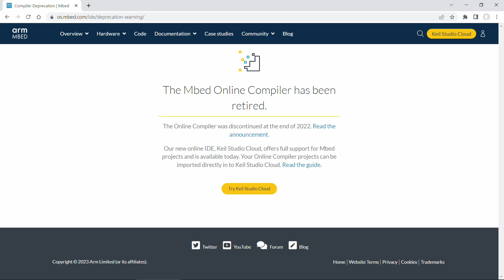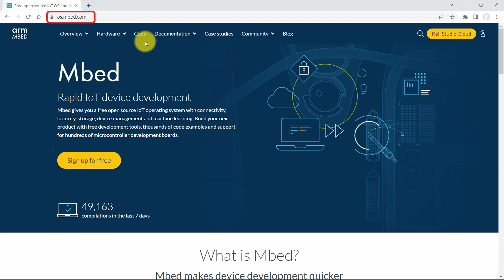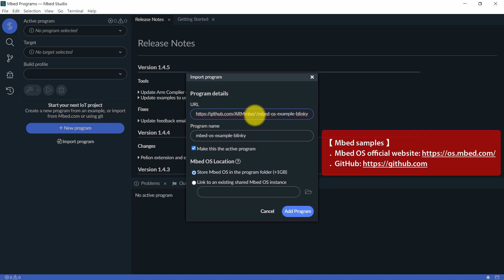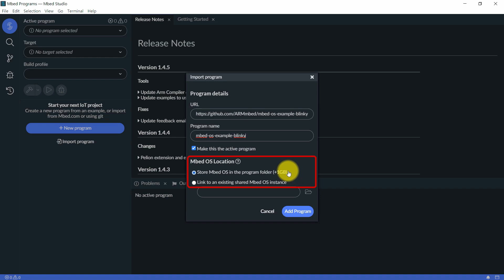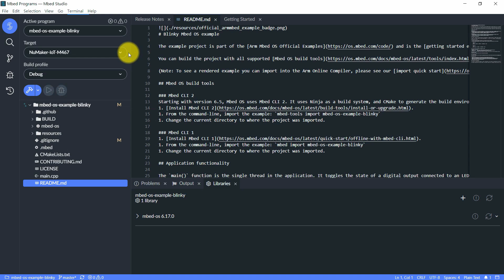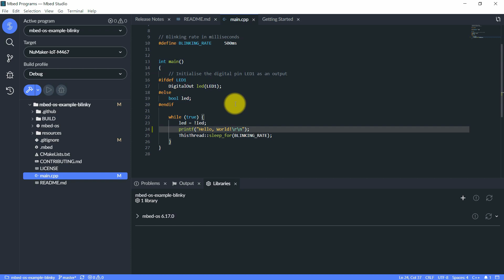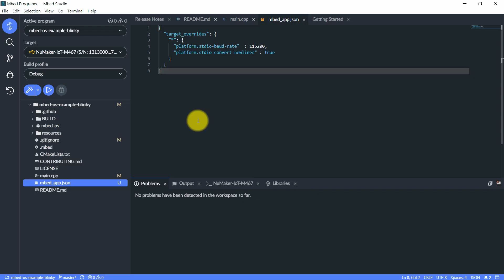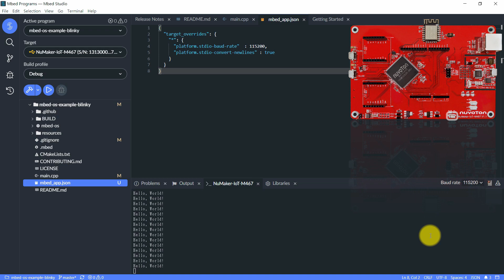Use Mbed Studio to develop applications on NuMaker-IoT-M467 platform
Due to Mbed discontinuing the Online Compiler, starting from the new NuMaker-IoT-M467 development platform, the offline tool Mbed Studio is used. First, we introduce how to use Mbed Studio to develop on NuMaker-IoT-M467 development platform.